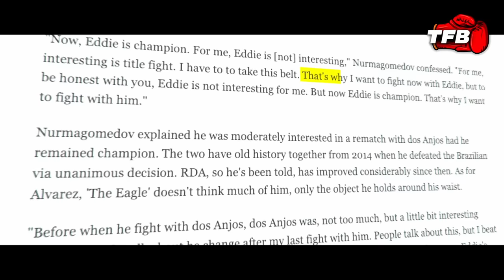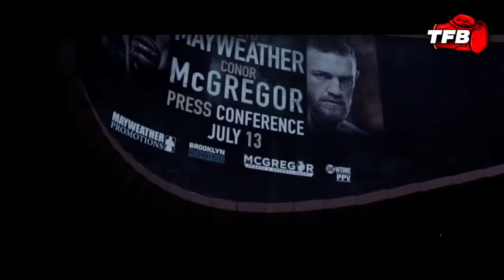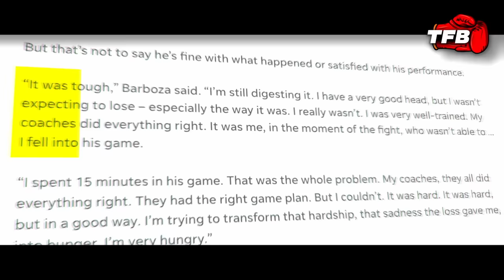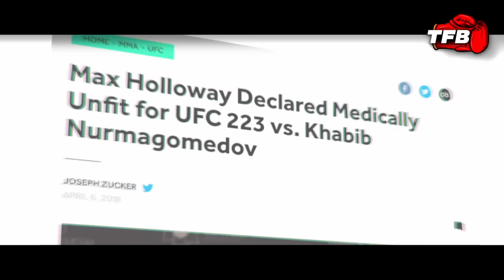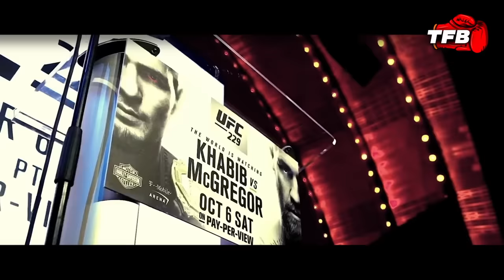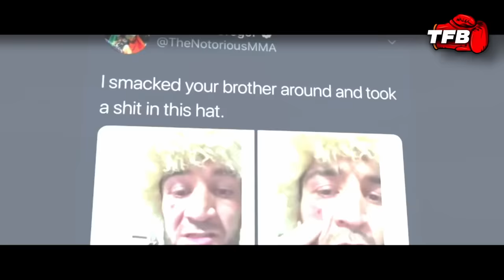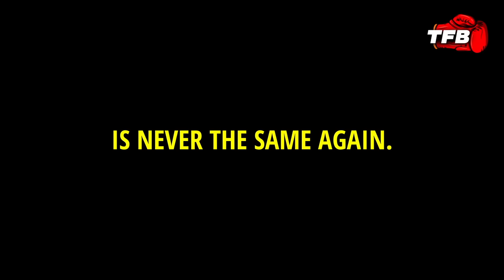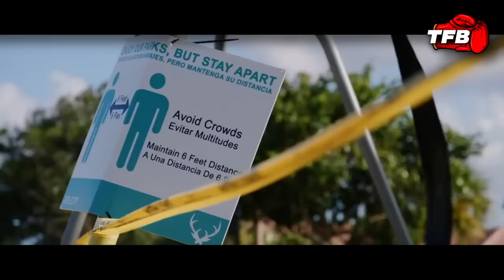Opponents BEFORE And AFTER Fighting Khabib Nurmagomedov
Chapters:
0:00 - 2:28 Intro
2:28 - 6:03 Michael Johnson
6:03 - 9:31 Edson Barboza
9:31 - 12:46 Al Iaquinta
12:46 - 17:41 Conor McGregor
17:41 - 21:26 Dustin Poirier
21:26 - 27:05 Justin Gaethje
27:05 - 28:24 Outro